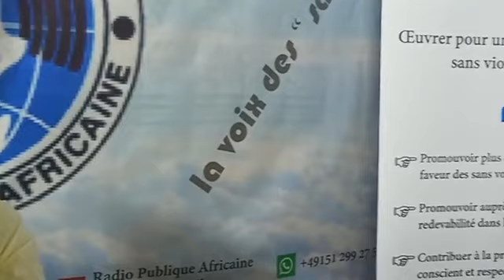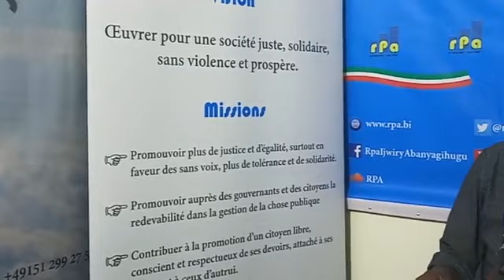Journal en français RPA Humura Burundi du 27 03 2019